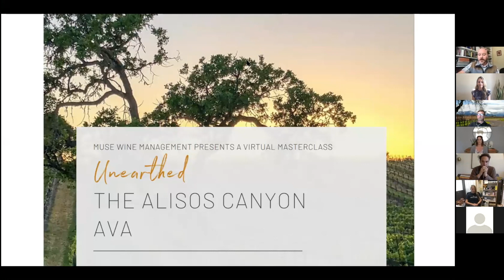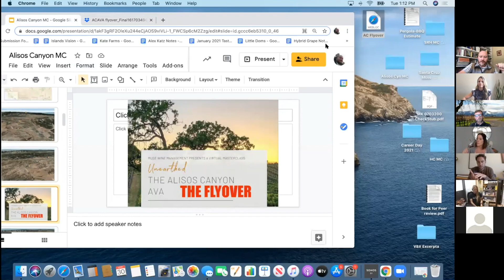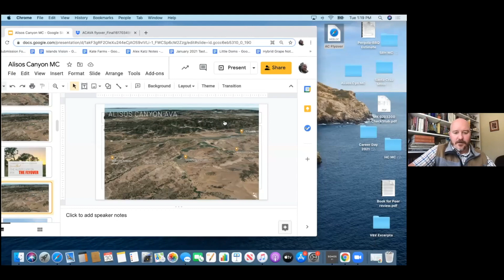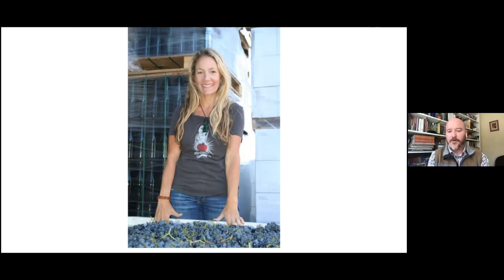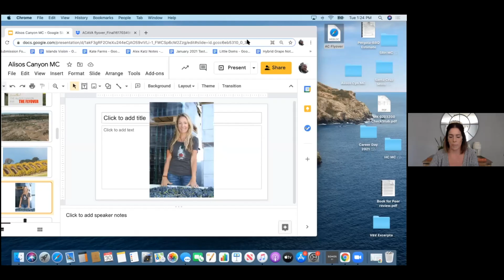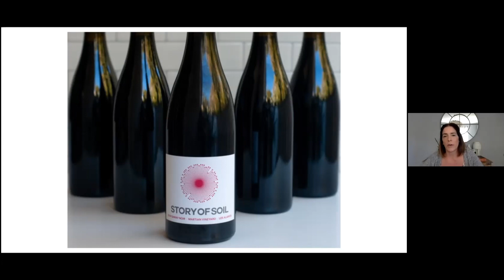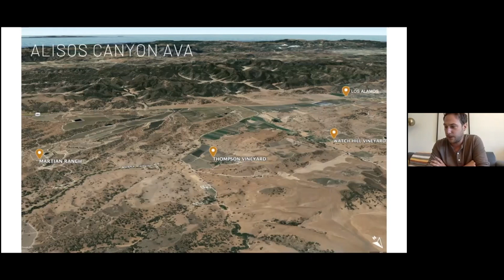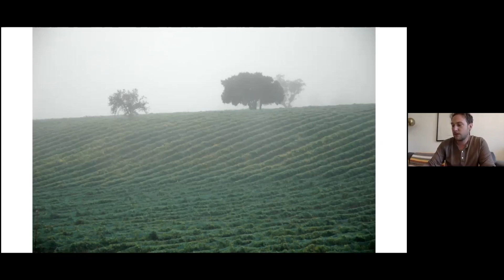Alisos Canyon AVA Masterclass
A deep dive into Santa Barbara County's newest AVA - Alisos Canyon.